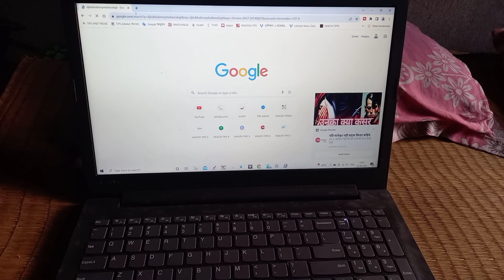computer vfc setting